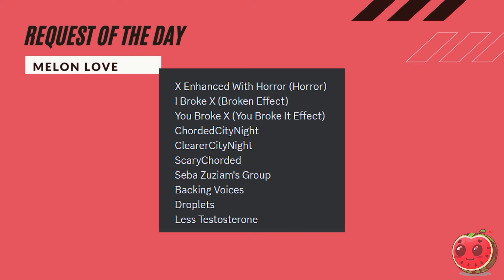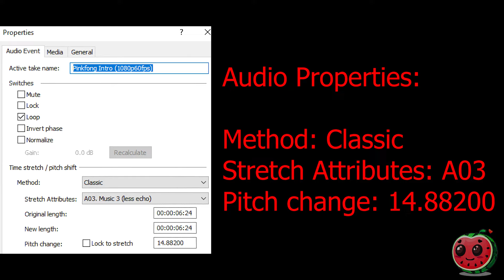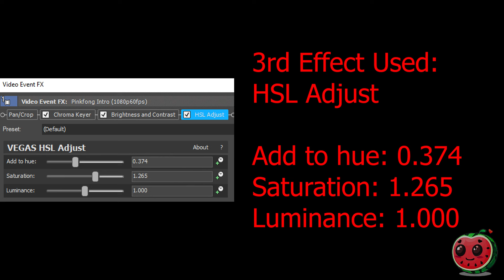PinkFong in USA l DirecTV Logo Effects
Editing Software I use:

Wondershare Filmora
OBS Recording

FULL LIST OF EFFECTS BELOW:

Timestamps:
0:00 - Intro
0:04 - Effects Used
0:08 - X Enhanced With Horror (Horror)
0:07 - I Broke X (Broken Effect)
0:14 - You Broke X (You Broke It Effect)
0:21 - ChordedCityNight
0:28 - ClearerCityNight
0:37 - ScaryChorded
0:44 - Seba Zuziam's Group
0:51 - Backing Voices
0:58 - Droplets
1:05 - Less Testosterone
1:12 - Seba Zuziam's Group
1:24 - How to Make X Enhanced With Horror (Horror)
1:49 - How to Make I Broke X (Broken Effect)